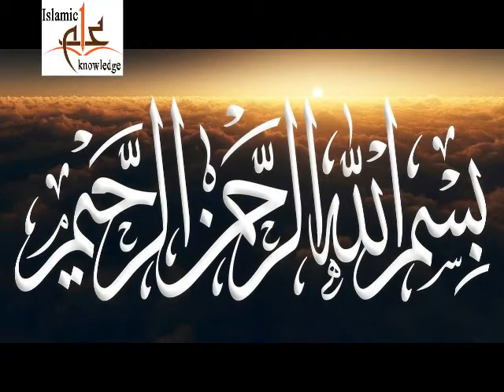Janat Ki Chadar Orhny Ka Nabwi Nuskha | Farman e Mustafa (S.A.W) | Farman e Mustafa (PBUH)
Hazrat Muhammad S A W K  Mozy Main Sanp Ka Qisa | Farman e Mustafa (S.A.W) | Farman e Mustafa (PBUH)
Teer Andazi Aur swari | Horon Ka Mahar kia hy | Farman e Mustafa (S.A.W) | Farman e Mustafa (PBUH)
Wohi Ho Ga Jo Manzor e khuda hy | Farman e Mustafa (S.A.W) | Farman e Mustafa (PBUH)
Wada Pora Karny Ki Neyat | old man respect | Farman e Mustafa (S.A.W) | Farman e Mustafa (PBUH)
Insanon Par Rehm Na Karna | Yatemon K Haqoq | Farman e Mustafa (S.A.W) | Farman e Mustafa (PBUH)
Allah K Pasandi Da log| Apny Hiya Ko Hiya Dar  | Farman e Mustafa (S.A.W) | Farman e Mustafa (PBUH)
Dilon Ko Sochny Ka Adi karo | Har Kam Soch kar | Farman e Mustafa (S.A.W) | Farman e Mustafa (PBUH)
Jo Shakhs Muh Pety Aur Gariban Chak Kary | Farman e Mustafa (S.A.W) | Farman e Mustafa (PBUH) |
Tayammum k 25 madni bhool | ghusal ka tarika for men & women in urdu |  napaki k pak honey ka tariqa
Gusal k Ihkam | ghusal ka tarika for men & women in urdu |  napaki ke pak honey ka tariqa
Balti Sy Nahaty Waqt  Ihtiyat | ghusal ka tarika for men & women in urdu | pak honey ka tariqa
Gusal se agr kisi bimari ka dar ho | ghusal ka tarika for men & women in urdu | pak honey ka tariqa
Nangy Nahaty Waqt | ghusal ka tarika for men & women in urdu |  napaki ke pak honey ka tariqa